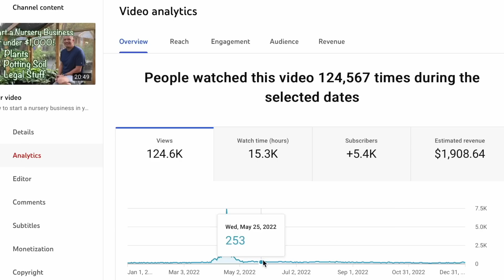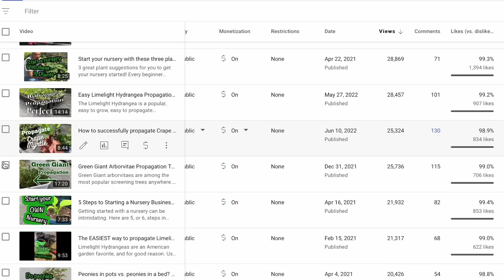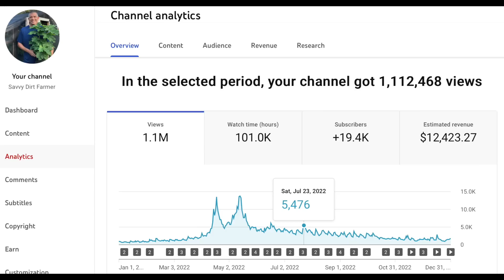How much money our Youtube Channel made in 2022!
One of the big mysteries in the world of Youtube is "how much money do YouTubers make?" From the outside, there's no good way to know, or even guess. Here's what our channel made in 2022, month by month.

SAVVY DIRT FARMER AMAZON STORE